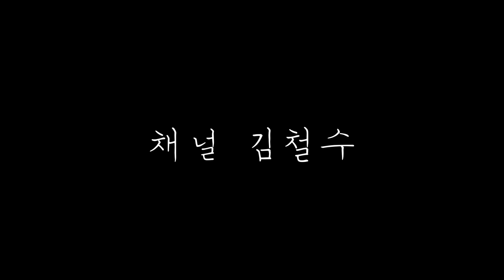길거리 인터뷰/어느 부부의 성소수자를 향한 자세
한국의 성소수자 어떻게 생각하세요, 길거리 인터뷰 예고편!